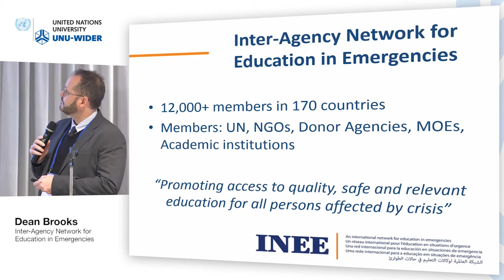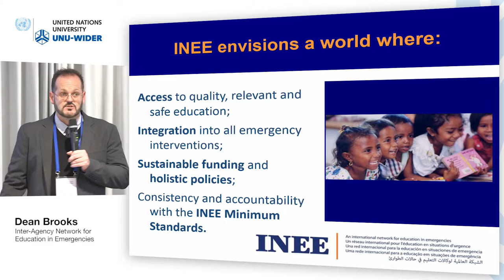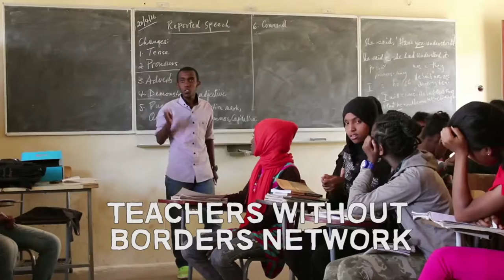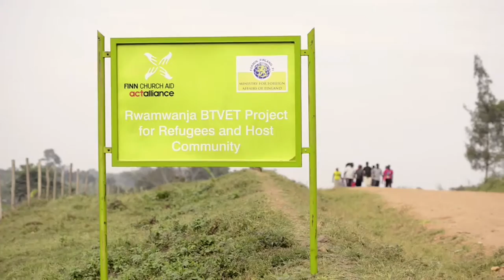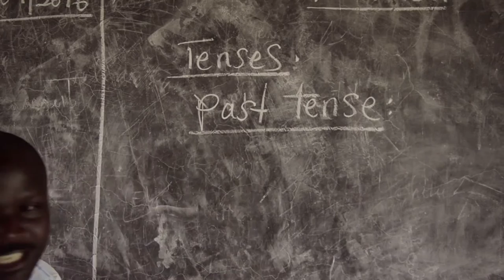Responding to crises conference – Access to quality education as a key in responding to crises 1/5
Dean Brooks, Inter-Agency Network for Education in Emergencies
Presentation: Inter-Agency Network for Education in Emergencies